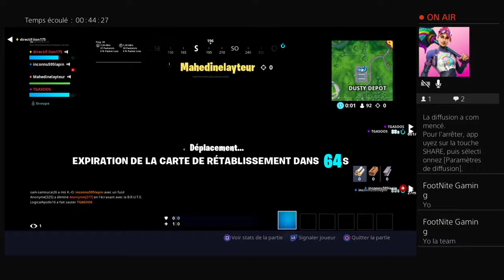Saison x magnifiko